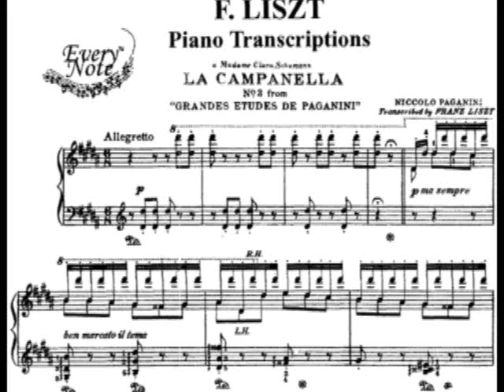Franz Liszt's 200th Birthday ( 1811 - 2011 ) - The Best Works of Franz Liszt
Franz Liszt , the poet of piano , romantic musician , the priest of catholic church , was a great man of 19th century .

Paintings by Monet , manet , rubens , van gogh , silvestro lega , rembrandt .
For the hungarian rhapsody , the photos of Budapest .

1) Liebestraum n.3 - Arthur Fiedler and Boston Pops Orchestra
2) Tarantella
3)Auf dem Wasser zu singen ( transcription from Schubert )
4)Piano Concerto n.1 - Allegro Maestoso
5) Totentanz - Kurt Masur , Michel beroff and Gewandhaus Orchester
6)  Grand etudes de paganini - Theme et variations
7) Hunnenslacht - Symphonic Poem - Kurt Masur and Gewandhaus
8) Mazeppa - Symphonic Poem - Kurt Masur and Gewandhaus
9)La Danza ( transcription from Rossini)
10) La Campanella
11) Mephisto Waltz n.1
12) Mephisto waltz n.2 -Kurt Masur and Gewandhaus
13) Valse des sylphes from Berlioz
14) Grand Galop Chromatique
15 )Rigoletto fantasy
16) Valse Infernale from Robert le Diable of Auber
17)  Tarantella di Bravura d'apres La Muette de Portici of Auber
18) Hungarian Rhapsody n.2 - Eugene Ormandy and Philharmonic Orchestra